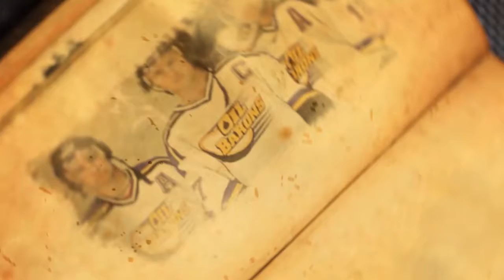Oil Barons History 3